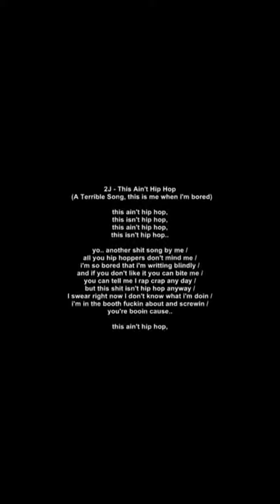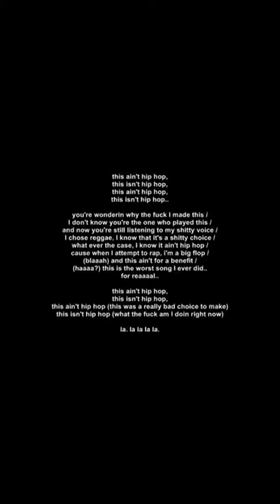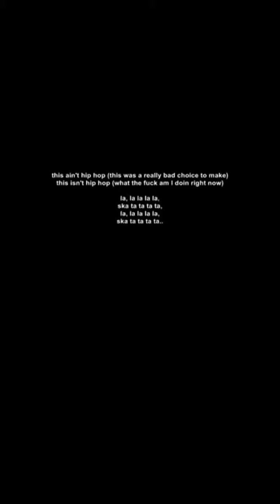ένα πάγιο τραγούδι του 2J